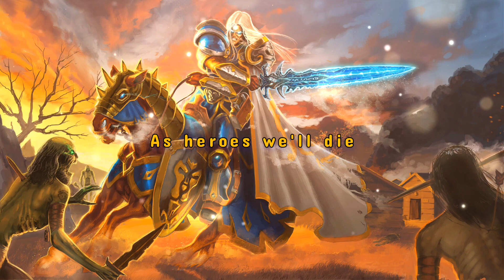FREEDOM CALL - Paladin - With Lyrics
How about a lyric video for a Freedom Call song?
About the song:
🔻Album: Beyond
🔻Release date: February 21, 2014
🔻Label: Steamhammer
🎧Lyrics for the song:
Stand tall and believe in the light of the day
When shadows appear and ghosts walk the land

A sacred unit
Defenders of the realm
We are the ones to serve and die
Wary of nightfall
We all bound to an oath
And for the king we'll give our lives

When the darkness was driven to the afterworld
The freedom will return once again

Will I rise of deny, when the curtain will fall
And brave men still hold out together as one

We trust in the power
And the light from up above
With amour and sword we will ride on

Where the places are so far away from time

Will I rise or deny when the curtain will fall

And the freedom will return once again

Stand tall as ghosts in the sky